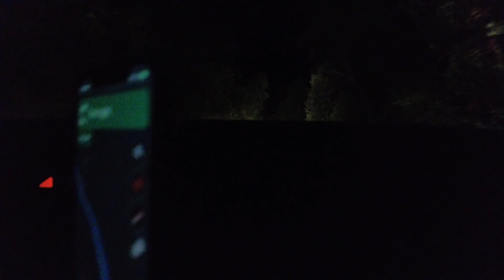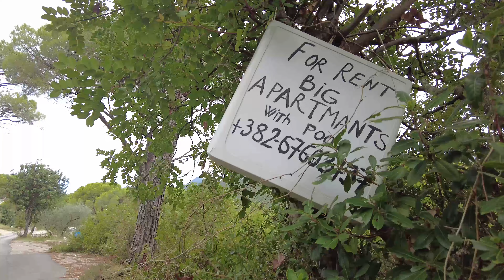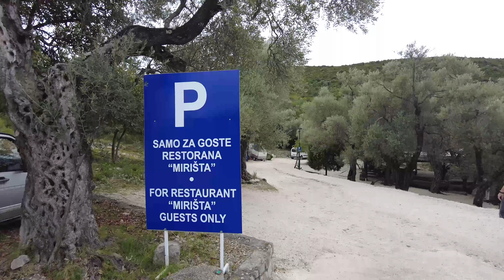Луштица Исследуем Виллы и Скрытые Пляжи Мириште и Жаньице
Наше пешее путешествие по живописным тропам полуострова Луштица! В этом видео мы исследовали прибрежные красоты и прониклись духом Черногории. Но это только начало! 😁
00:25 Дорога Сербия - Черногория
01:48 Луштица Деревня Виллы поход на море
16:53 Пляж Мириште
18:21 Пляж Жаньице
21:16 Прогулка в сторону Крепости Fortress Arza
22:04 Крепость Fortress Arza
23:04 Природа